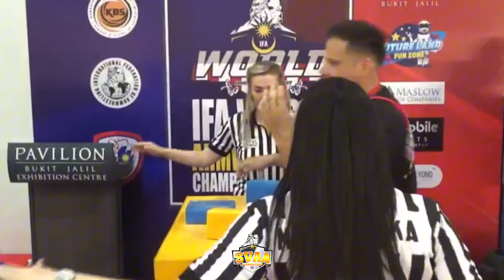Alex Toproll - The Champion Senior Men Left 95Kg IFA 2023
Result: SENIOR MEN LEFT 95 KG IFA 2023
1. ALEKSEI BEZIAZYKOV, UNITED STATES (00144)
2. TYLER BOLZAN, CANADA (00024)
3. MINKYUNG JU, KOREA (00218)
4. ELI BROUHARD, UNITED STATES (00132)
5. TOMASZ DURDA, POLAND (00146)
6. KONSTANTINOS PETRIDIS, GREECE (00096)
7. NIELS KJELGAARD, DENMARK (00150)
8. GIORGI GVINJILIA, GEORGIA (00176)
9. TIMOTHY LEWIS, UNITED STATES (00133)
10. MARK OWEN, UNITED STATES (00125)
11. MARKO KARPPINEN, FINLAND (00051)
12. SANDEEP SHEORAN, INDIA (00209)
13. VASILEIOS PETROU, GREECE (00095)
14. KENNITH THARATTI, SOUTH AFRICA (00058)
15. MUHAMMAD HARITH NAZMI MUHAMMAD HELMI, MALAYSIA (00252)
16. RYNO OOSTHUIZEN, SOUTH AFRICA (00007)
17. JUN HAO LI, MALAYSIA (00253)
18. JUHA SALMINEN, FINLAND (00053)

I use some part of Alex Toproll, and hope it is no problem to use them.
If there is any issue with copyright, please kindly inform me via below email. I will remove it.